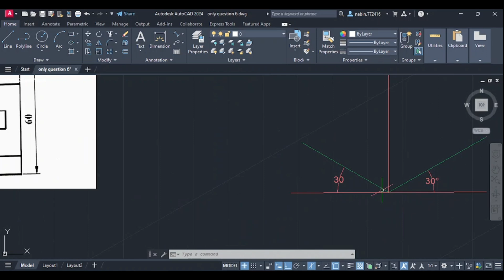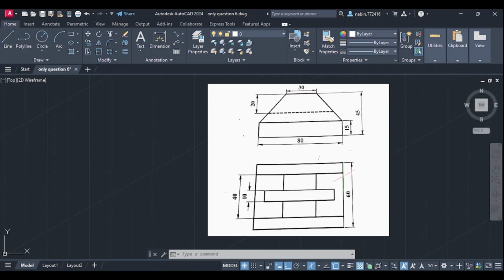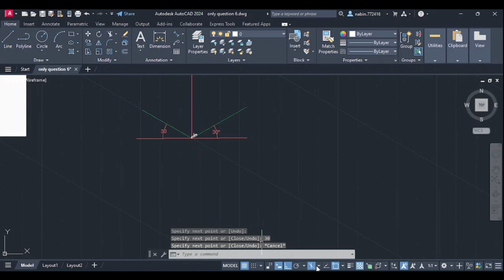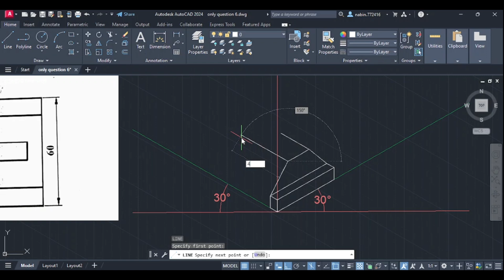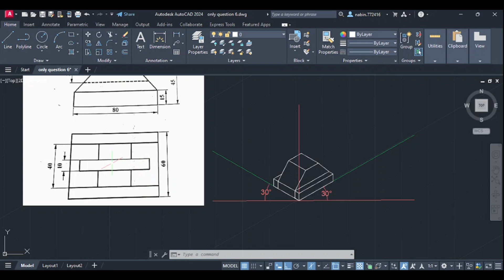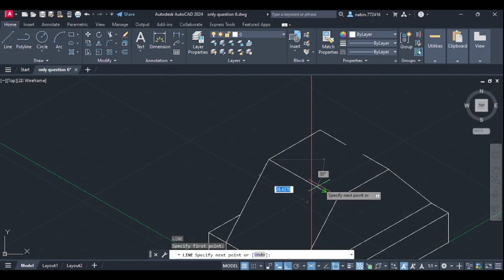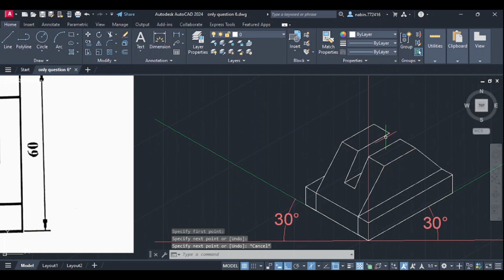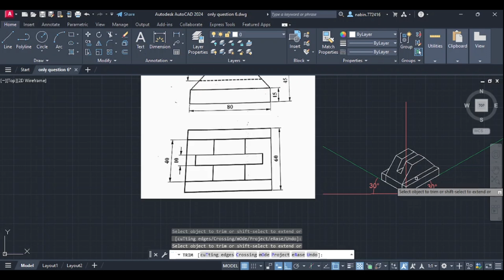Isometric Drawing | Tutorial | Question no 3